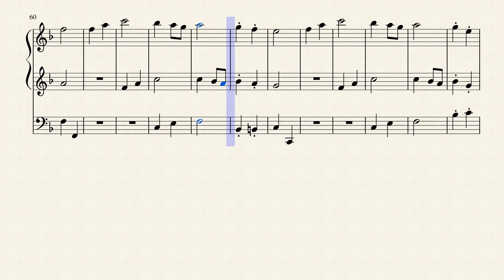Mozart - early pieces 7 By Laura Giorgi Valenti